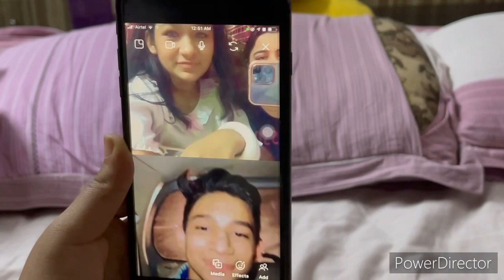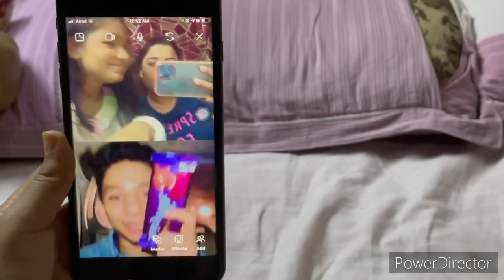Vlog #5 Finally Rishul came from Punjab 😱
Hi Friends